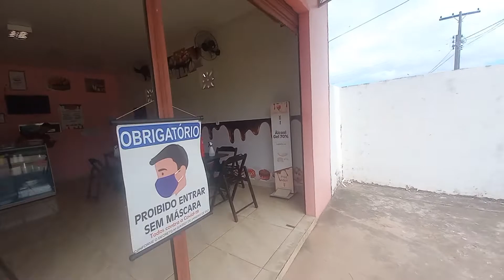TOMANDO CAFÉ NA DOCERIA E LANCHONETE DOCE PECADO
Você já tomou café DOCE PECADO? se não convido você para visitar essa lanchonete, fica próximo ao antigo ilha verde